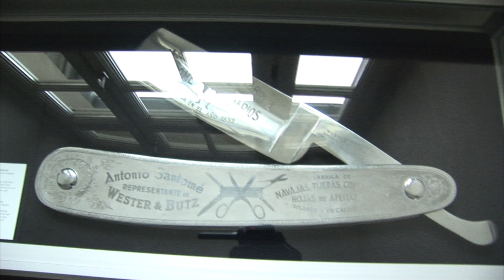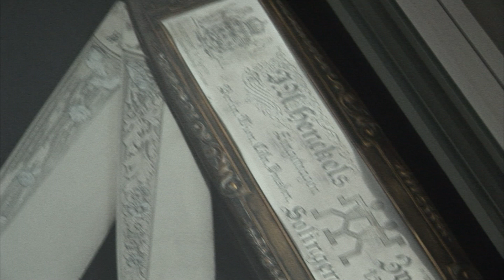Ролик 117. Огромная бритва, Золинген, клингенмузеум, 2012 год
Одна из моих поездок в Золинген, архивная запись.
Город Золинген известен в мире как производитель высококачественных лезвий, ножей и других режущих инструментов. Его имя защищено в качестве торговой марки, а 19 марта 2012 года город получил официальное название «Золинген — город лезвий» (Klingenstadt Solingen)